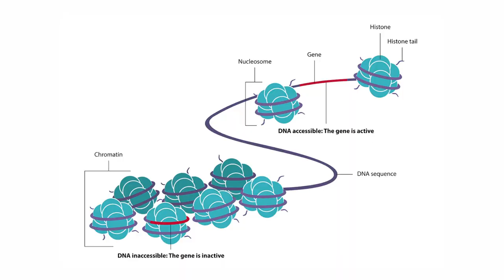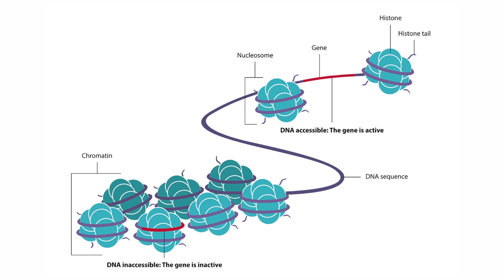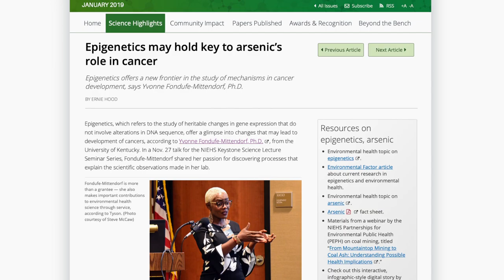People Behind Our Research: Yvonne Fondufe-Mittendorf and the Epigenetics of Cancer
As associate professor in the UK College of Medicine, Yvonne Fondufe-Mittendorf studies the epigenetics of cancer. Epigenetics is about the accessibility of DNA; it focuses on how genes are packed into a DNA strand. She is studying how adding zinc to the diets of people who drink water with high levels of arsenic might prevent cancer.